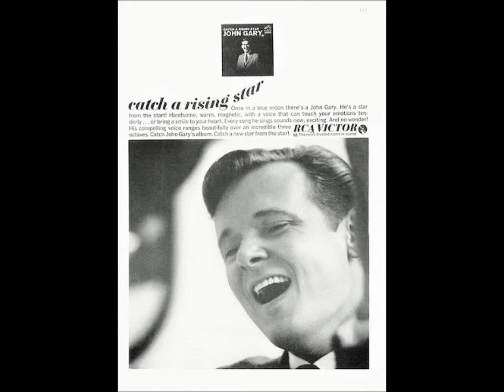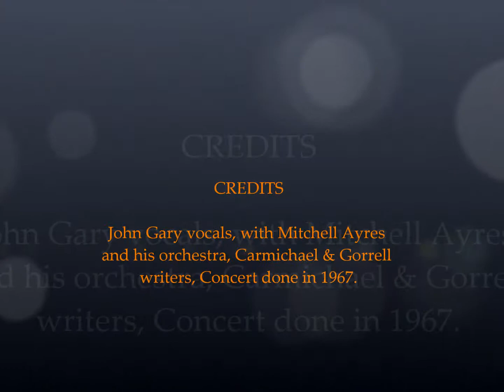John Gary - Georgia on My Mind {Live at Carnegie Hall} (6)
Track taken from the 1967 album (The John Gary Carnegie Hall Concert)  John Gary with Mitchell Ayres and his orchestra, produced by Joe Reisman, Concert done in 1967. hope you like no copyright infringement is intended.